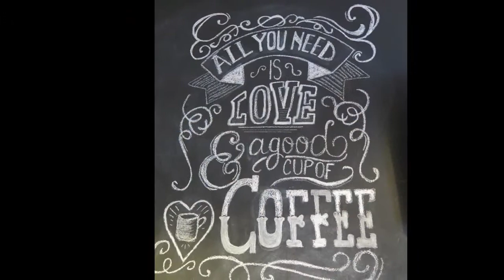Vetrine in fiore IN CORSO 2014 HD 720p 2